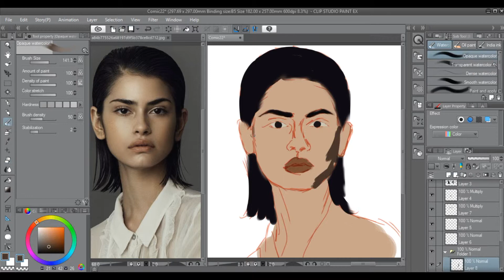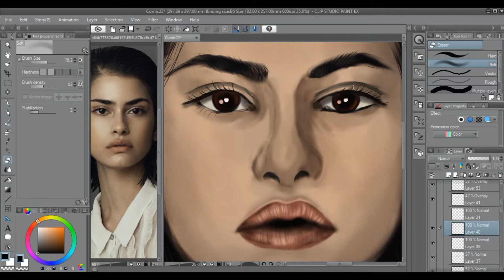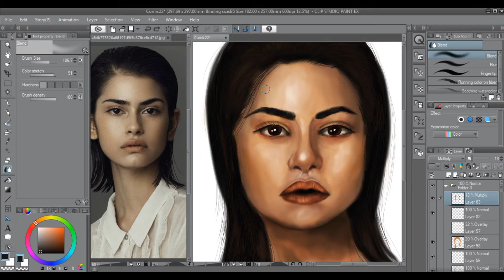Maria. New digital painting timelapse. Clip Studio Paint Speedpaint. Woman portrait drawing process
Drawn in clip studio paint (clip studio pro)

This is new painting process / drawing tutorial. It shows complete painting process and you can see how to draw, how to draw hair, how to draw face, how to draw lights.
 Please let me know what your next video suggestions  in comments and give this drawing video a thumbs up and follow me for more, so that I have a reason to film more art time lapse videos :)
 I used huion tablet and clip studio paint (clip studio pro).

Didn’t try to get similar to model.